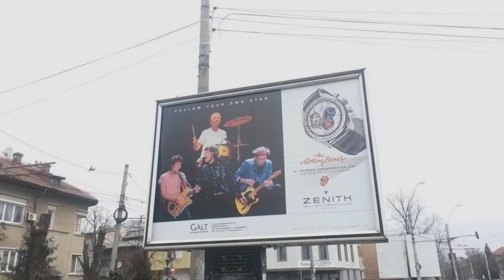Week 18-23 Jan in 30 seconds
photographs in the fog & 100.000 people like Vita de Vie